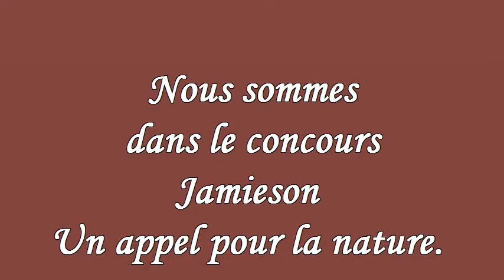Photos de Simon Duval (Votez concours)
Bonjour,
Sur la musique de François P.
 Nous vous présentons quelques belles photos de Simon Duval. L'Observatoire d'Oiseaux de McGill a grandement besoin de votre aide! Nous sommes dans le concours Jamieson Un appel pour la nature. 100 000$ sera divisé entre 5 organismes canadiens en fonction du nombre de votes amassés. Vous pouvez voter À TOUS LES JOURS jusqu'au 15 septembre. Parlez-en aussi à vos famille et amis.
Aidez-nous svp!
Voici le lien pour voter!